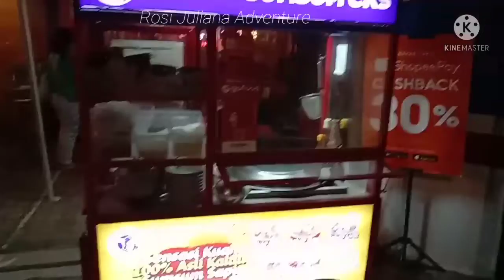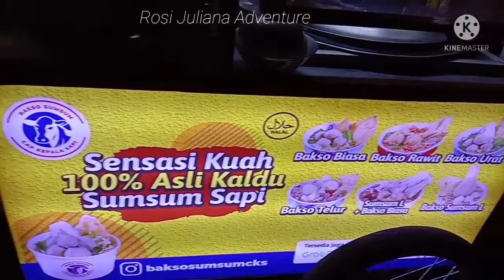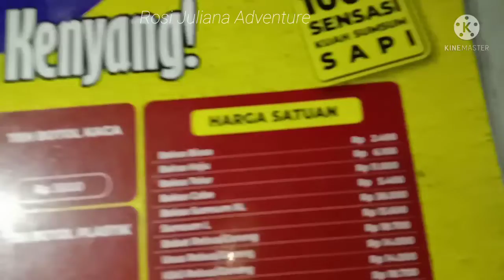Review Bakso SumSum CKS || Baso Viral Di Instagram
Asalamualaikum, hai guyysss, Kali ini saya mau sharing vidio, review tempat Makan Bakso yang lagi viral di medsos terutama di Instagram yaitu di daerah cipete, nama Nya Bakso SumSum CKS, disini banyak Aneka variant rasa baso Nya Loh, di Jamin ketagihan, selamat menonton.